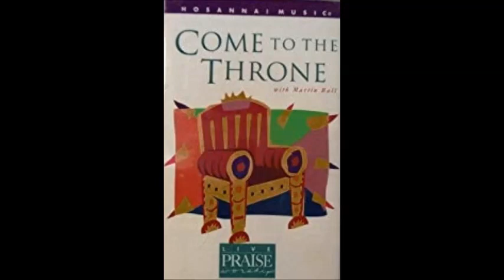Martin Ball- O How Good It Is (Medley Instrumental) (Hosanna! Music)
SONG # 1502

MEDLEY INCLUDES:

- O How Good It Is 0:00

- You've Turned My Mourning Into Dancing 2:29

WORSHIP LEADER: MARTIN BALL

LYRICS BY: MARTIN BALL, DAVID HADDEN, KEVIN POTTS

ALBUM: COME TO THE THRONE

HMD072TX (10402)

For there the Lord
Commands a blessing
Life forevermore
Commands a blessing
Life forevermore

(Repeat chorus)

Pours out His Spirit
Like a river that overflows
Let Your river flow
(Repeat)

You've turned my mourning
Into dancing
And clothed me with joy
That my heart may sing
To You and not be silent
O Lord my God
I will give thanks
To You

For You have set me free
Brought me new liberty
And I can never be
The same again
I live in victory
For Jesus died for me
I want my life to testify
I want my life to magnify
I want my life
To glorify Your Name

How can I hold back
How can I keep silent
Considering what God's
Done for me?
I was bound by law
By sin and death
Held captive
But by the
Spirit of life
I am completely free
(Repeat Verse)

Into dancing
Removed all my sackcloth
To You